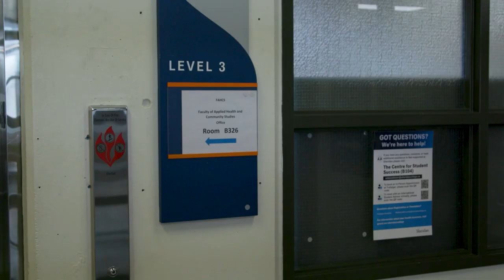Emerald Ring - A Short Film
After the funeral of their mother, three sisters search for the valuable emerald ring of their deceased mother.  However, when one sister, Jennifer voices her concerns about their morbid lack of care, tensions rise in the room causing Marissa and Casey begin to taunt and berate their empathetic sister. Little do they know, the ring is closer than they think...

A Short Film Made in Production Planning (Sheridan College)

-- Script Provided by Katie Blythe --

Crew:
Director: Ian Willcock
Producer: Meng Lian
DoP: Mitchell Denison
1st AD: Jacob Gamble
Sound: Ruth Dolan
Editor/Continuity: Matthew Donkers
Production Designer: Marty Alcantara

Cast:
Jennifer: Laura Deorksen
Marissa: Ren Nicole
Casey: Maryna Kluban

Thanks to Milhowse for allowing their song (You Can Fake Your Feelings) to be in this video.

Pixabay Music:

Cinematic Dramatic Documentary Piano Ending

Powerful Stylish Stomp Rock (Let's Go)